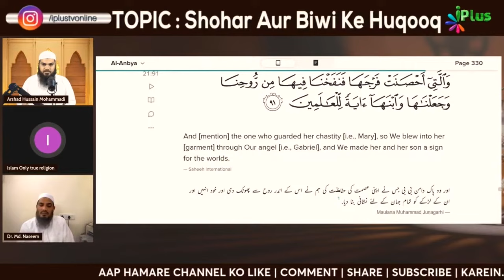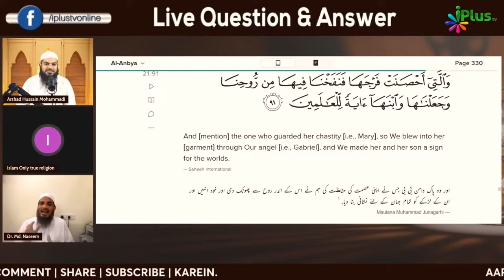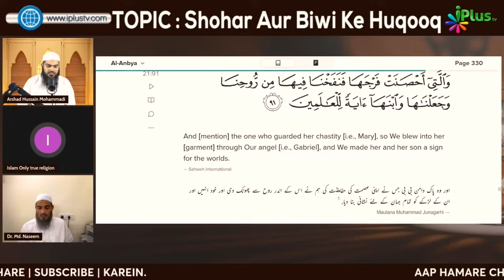Rooh Kaun Phoonkta Hai? Allah Ya Farisha? By Dr. Mohammad Naseem Madani iPlus TV Deeni Q&A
UPI : donateilm@icici